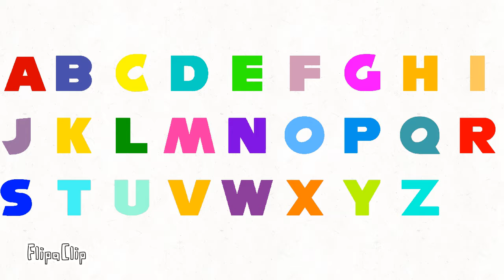Nise SegaSonic Letters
For Ivan Tube, Fries TV, Blue Circle, Flower Girl and Persley to use.

I’ll reveal the genders in one of these days! And you’ll find out what they are.